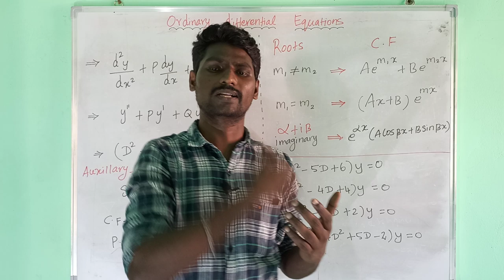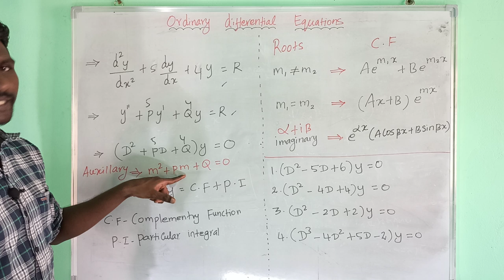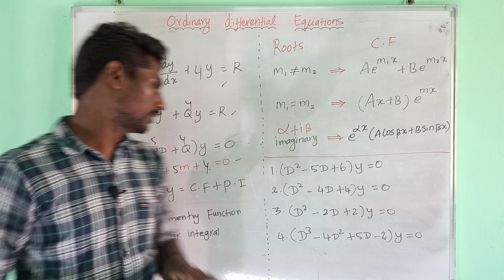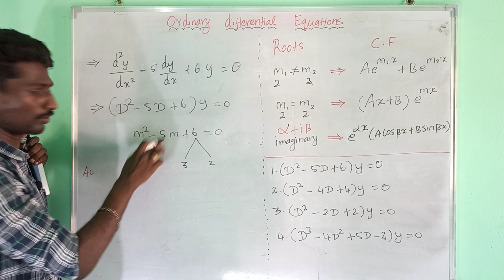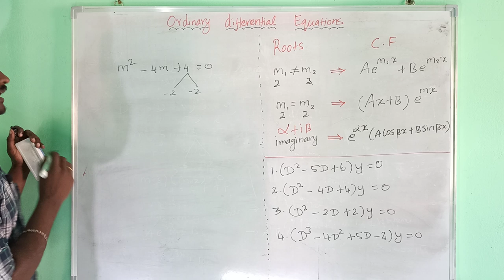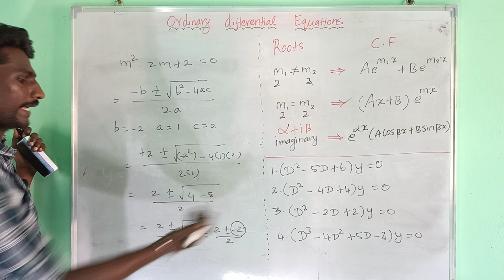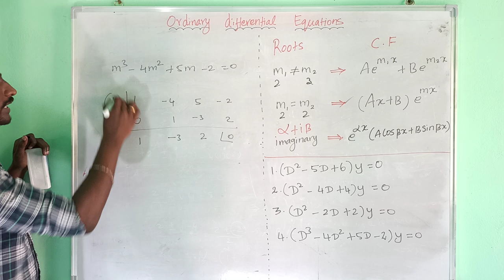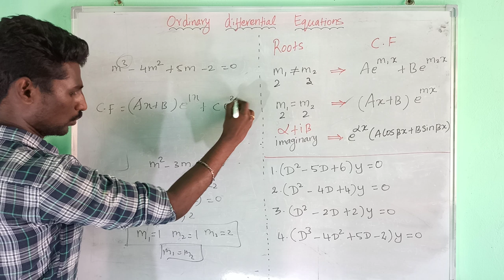Ordinary Differential Equations| part-1 |ODE | TRB/TNEB | in Tamil | Karpom Tamizha